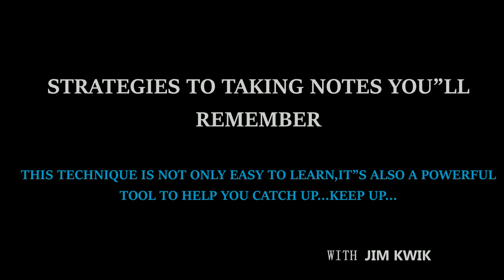STRATEGIES TO TAKING NOTES YOU WILL REMEMBER/CHANGE THE WAY YOU LEARN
Techniques and Tips for Listening and Note Taking
Techniques and Tips
Write phrases, not full sentences. Only record the key words that you need to get the idea of the point. Skip words like “the” and “a” that don’t add additional meaning to the lecture content. Retain key technical or discipline-specific terms.

Take notes in your own words. Paraphrase what you hear so it makes sense to you—it helps you to understand and remember what you hear. Try to paraphrase everything except where information needs to be noted exactly.

Structure your notes with headings, subheadings and numbered lists. Use headings to indicate topic areas or to include bibliographic details of the sources of information. Use outline form and/or a numbering system and indenting to help you distinguish major from minor points and as a clear way of indicating the structure of lecture information.

Code your notes—use colour and symbols to mark structure and emphasis.

Use colour to highlight major sections, main points and diagrams. You can also use different colours to classify and link concepts or information by topic. However, don’t focus too much on colour coding when you’re in the lecture. It requires time and concentration, so it’s more useful to do most of the highlighting and underlining when you’re revising your notes later.

Underline, circle, star, etc. to identify key information, examples, definitions, or other important materials. Devise your own marking code to indicate each type.

If you miss something, write key words, skip a few spaces, and get the information later. Leave a space on the page for your own notes and comments.